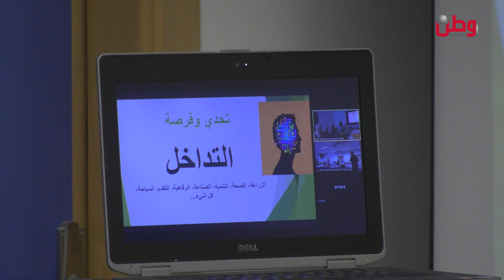نحو ترسيخ الصحافة البيئية.. تدريب يستهدف طلبة إعلام من الضفة وغزة